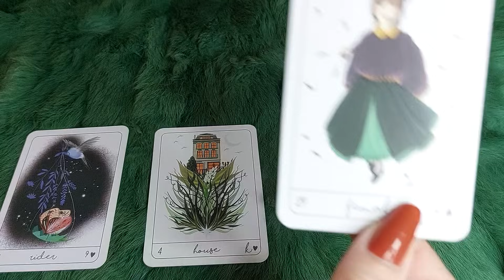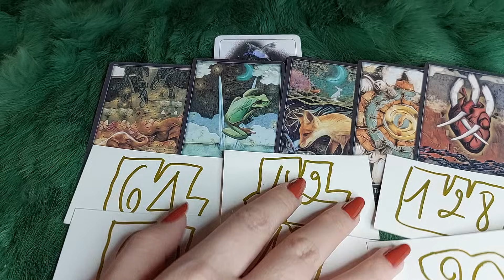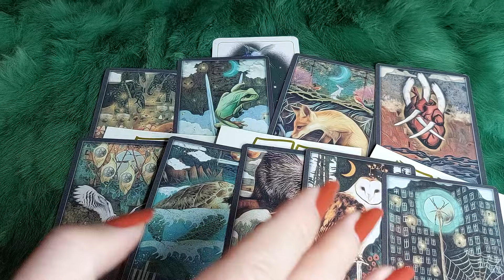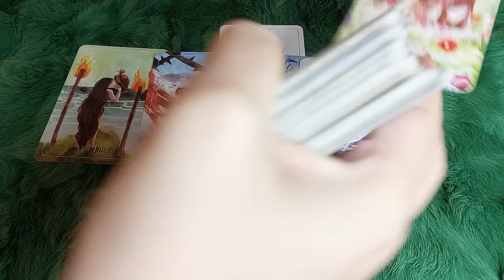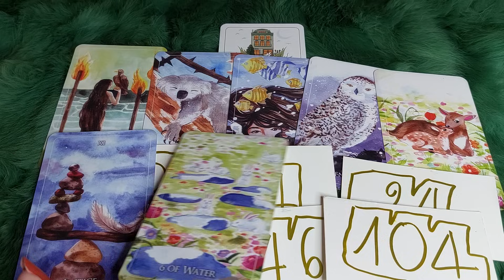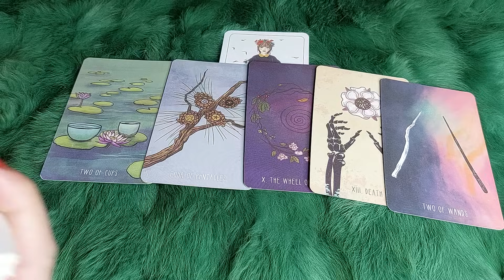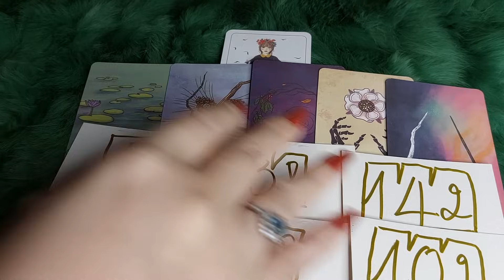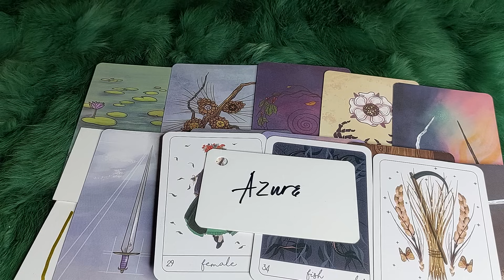BẠN SẼ LÂNG LÂNG HẠNH PHÚC VỀ ĐIỀU GÌ NHẤT VÀO CUỐI NĂM NAY?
🌈Chọn tụ : 0:38
🌈 Tụ 1 : 1:24
🌈 Tụ 2:  26:40
🌈 Tụ 3: 46:05